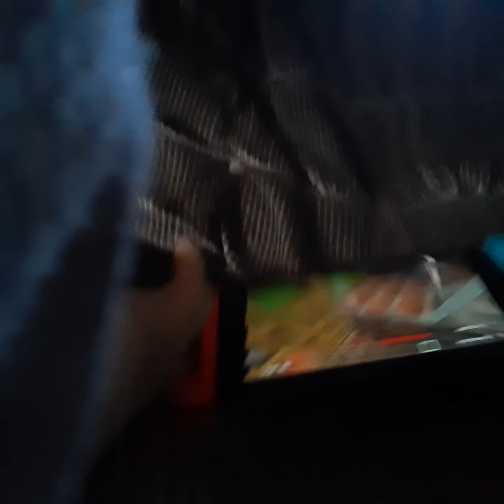this is my first gaming vid 🎮